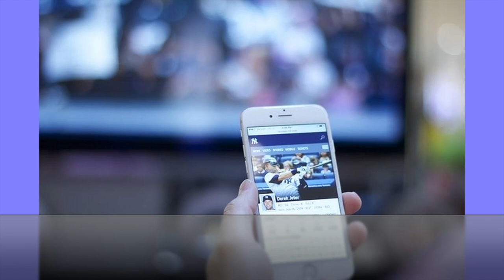東幹久、現在の姿が別人すぎる！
「芸能人は歯が命」のキャッチフレーズで有名になった俳優の東幹久さん。

長身で端正な顔立ちをされているのが特徴ですが、現在顔がおかしい！？と言われていますね。

若い頃との差が激しいとまで言われていますが、一体どの様に変化してしまったのか迫ってみたいと思います。